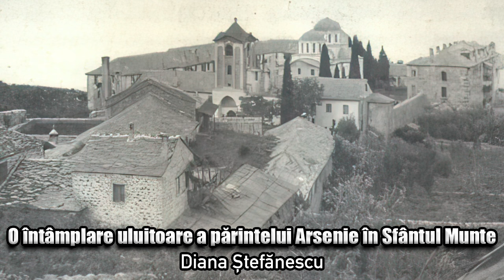O întamplare uluitoare a Parintelui Arsenie Boca în Sfantul Munte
Diana Stefanescu ne prezinta o O întamplare uluitoare a Parintelui Arsenie Boca în Sfantul Munte